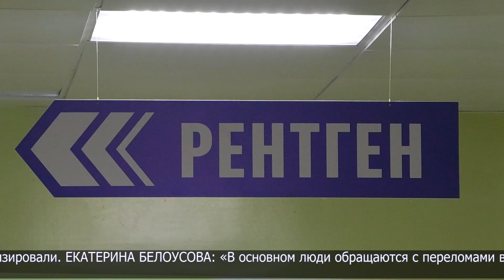Повышенная травмоопасность из-за гололёда наблюдается в СКО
«Шёл, упал, очнулся - гипс». Фраза из известного кинофильма в эти дни для североказахстанцев актуальна как никогда. На 22 февраля к часу дня с различными ушибами и переломами в травмпункт поступило 34 человека, пятерых госпитализировали.